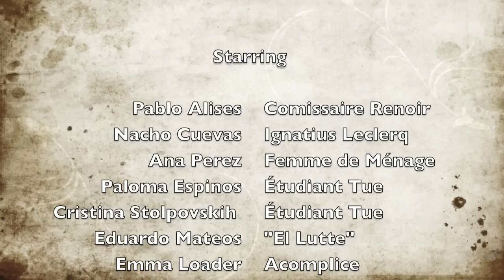Les Crimes de Saint Bernard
A short film made for our French Class in Lyon 2011, " ".
It depicts shortly the assassination of a maid and how her lover, a detective, tries to find out who it was.

Thanks to everyone who made it possible, and a special thanks to Cristina for filming and Nacho for helping me edit it.

We had a real blast (: